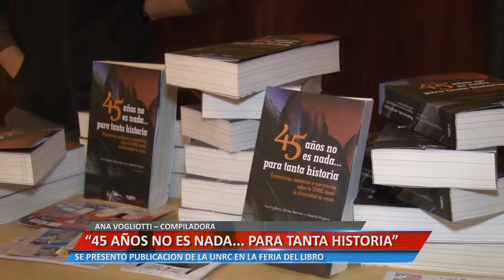Universidad Informa - "45 años no es nada...para tanta historia" - Ana Vogliotti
ANA VOGLIOTTI – COMPILADORA.SE PRESENTO PUBLICACIÓN DE LA UNRC EN LA FERIA DEL LIBRO.

Facebook.com/uniriotv
Twitter.com/uniriotv
Instagram.com/uniriotv
Web - uniriotv.unrc.edu.ar
o envianos un email a
UniRio TV
Universidad Nacional de Río Cuarto
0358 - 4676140